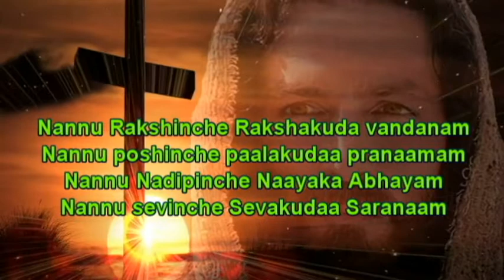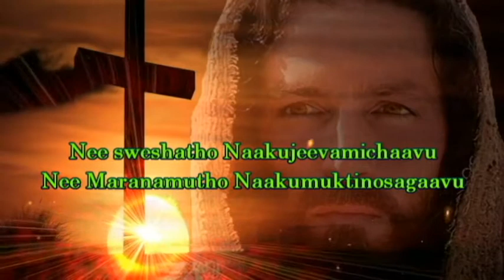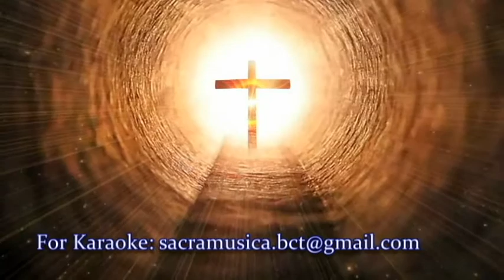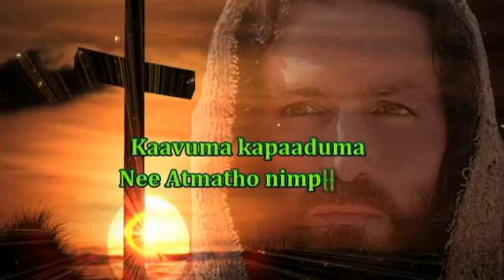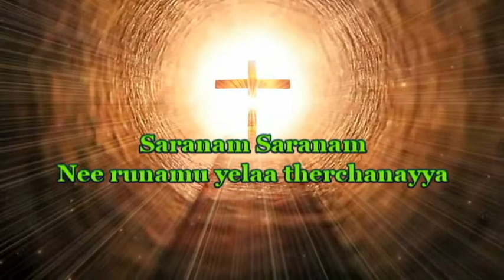Nannu Rakshinche Rakshakuda vandanam...... Latest Telugu Easter Bhajan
Nannu Rakshinche Rakshakuda vandanam.
Latest Telugu Easter Bhajan (Bro. Bala)
Music & Lyrics: Bro. Suresh Kumar (Bro. Bala, Amity)
Singer: Bro. Suresh Kumar